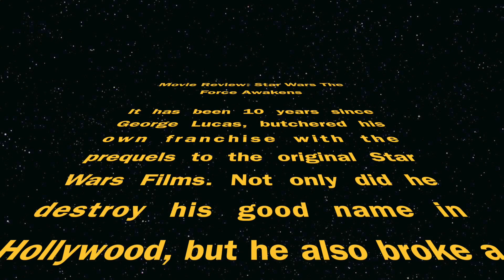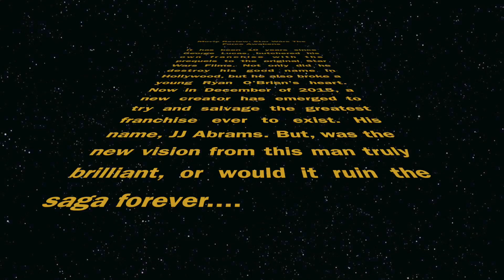Warrior News: December 21, 2015